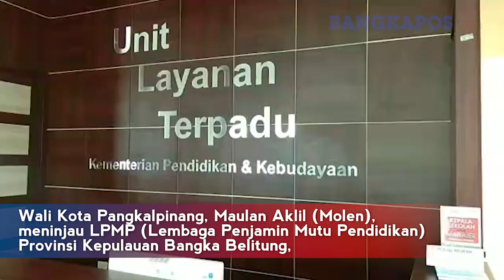58 Kamar di LPMP Babel Jadi Tempat Karantina ODP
BANGKAPOS.COM - Wali Kota Pangkalpinang Maulan Aklil (Molen), meninjau LPMP (Lembaga Penjamin Mutu Pendidikan) Provinsi Kepulauan Bangka Belitung, yang dijadikam sebagai lokasi karantina ODP (orang dalam pemantauan) dan PDP ringan (pasien dalam pengawasan).

LPMP Babel meminjamkan 58 kamar dengan fasilitas pendukung lain, seperti mushalla, ruang pertemuan dan jogging track.

Di tengah pandemi corona saat ini, Molen juga berpesan kepada tenaga medis yang menjadi garda terdepan untuk menjalankan tugas dengan hati-hati.

Dia mengapresiasi tim medis dan dinas kesehatan telah melaksanakan tugasnya.

Pemkot, kata Molen, juga berjibaku melawan penyebaran wabah ini bersama-sama.